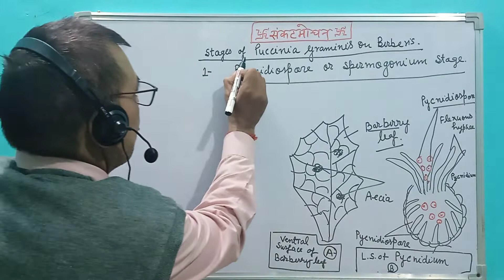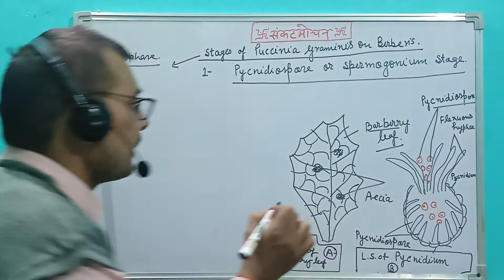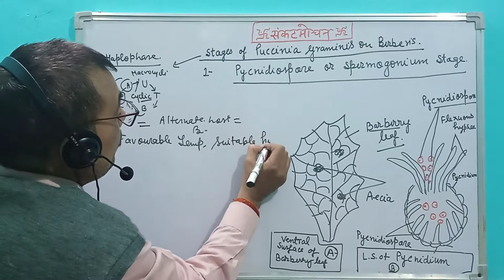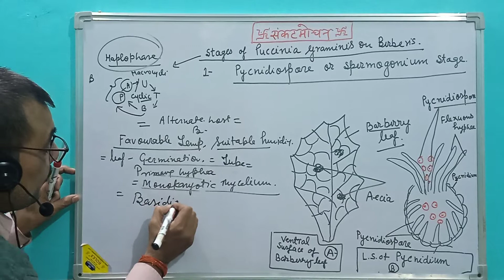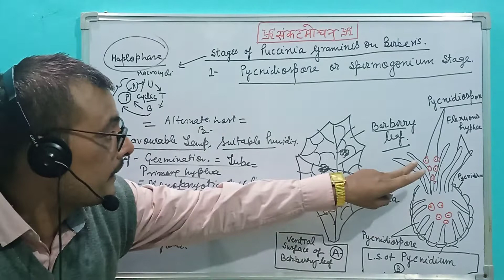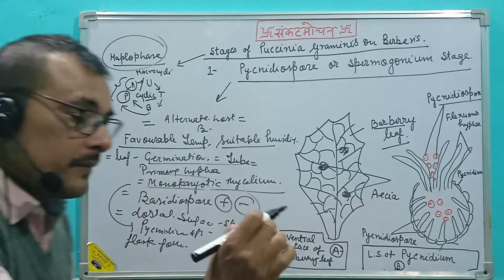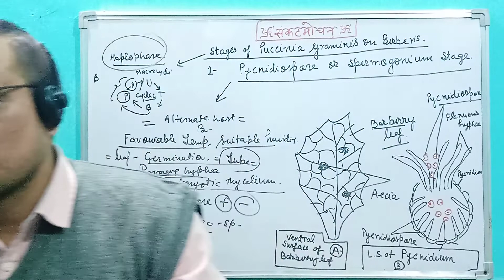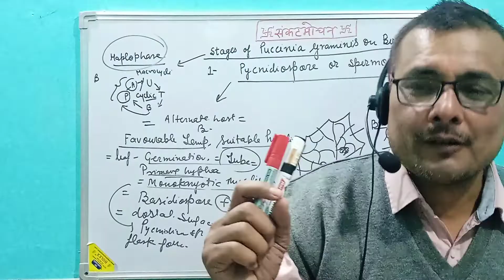Puccinia graminis (Pycnidiospore stage or spermogonium stage)